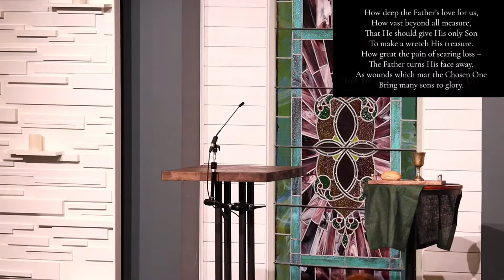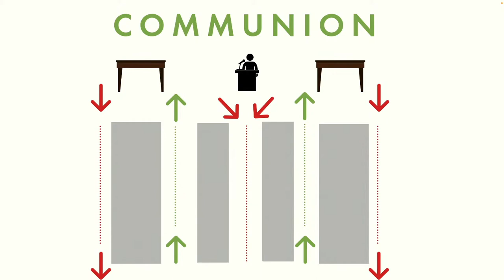The Doxology of a Full Heart | July 17 | Cool Springs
Pastor: Russ Ramsey

- Invite your friends and family as well as find service resources

- Post images or videos of your participation using